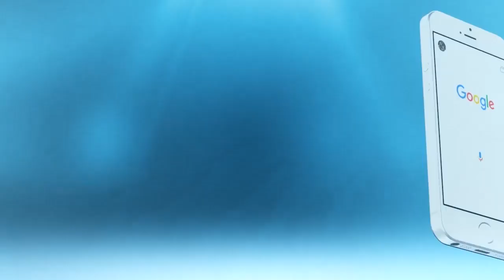رامي عياش يغني أغنيته المغربية على شوف تيفي